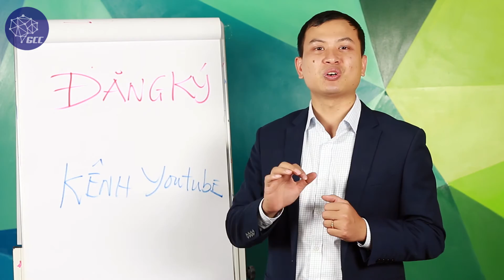Giới thiệu về kênh youtube chính thức của Hán Quang Dự - Follow để nhận quà !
🔷 Nếu muốn được Thầy Dự kèm cặp 1 năm để bán hàng online thì xem tại đây

🔷 Nếu muốn tham gia nhóm Phụ Nữ Bán hàng online để lắng nghe chia sẻ miễn phí

Thầy Dự tên đầy đủ là Hán Quang Dự, sinh ra và lớn lên tại đất Tổ Vua Hùng (Phú Thọ), hiện đang giúp cho hàng nghìn phụ nữ Việt Nam có thêm nguồn thu nhập 10-20 triệu từ việc Khởi nghiệp bán hàng online

Nói đến phụ nữ Việt Nam khởi nghiệp, tức là nói đến thầy Hán Quang Dự bởi thầy có chương trình đào tạo phụ nữ khởi nghiệp vô cùng nổi tiếng.

04 TRONG SỐ 10 mục tiêu của Thầy Hán Quang Dự năm 2018 đó là :
1. Phát triển cộng đồng 100.000 phụ nữ bán hàng online
2. Đào tạo 10.000 Phụ nữ khởi nghiệp (phunukhoinghiep2018)
3. Kèm cặp 1000 chị em tạo ra THÊM thu nhập tối thiểu 5 triệu/tháng.
4. Coaching 100 người- tạo ra thu nhập ít nhất 20 triệu/tháng.

Năm 2018, Thầy Dự ưu tiên hỗ trợ các học viên là PHỤ NỮ, khắp cả nước, đang có khát khao bán hàng online.